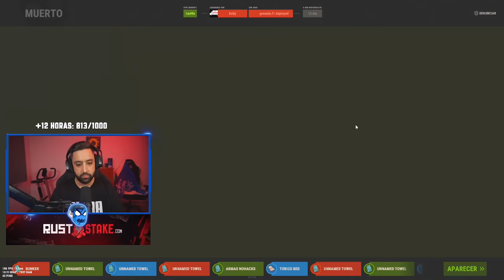LES ROBAMOS EL RAIDEO Y RAIDEAMOS ONLINE AL CLAN VECINO! | RUST Gameplay Español